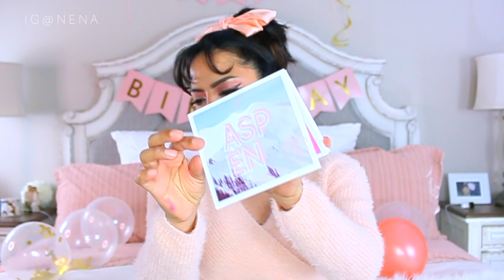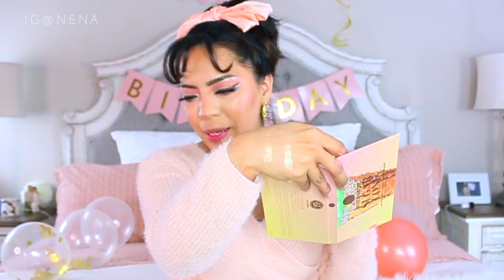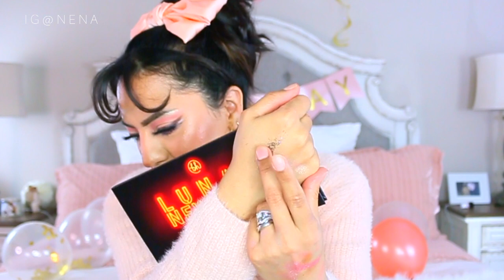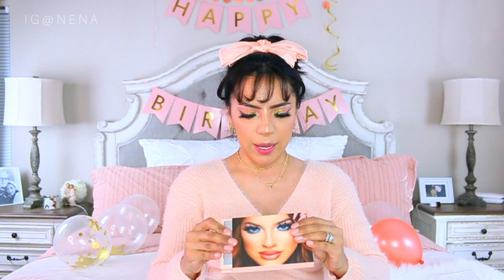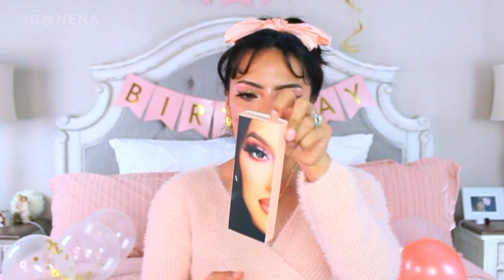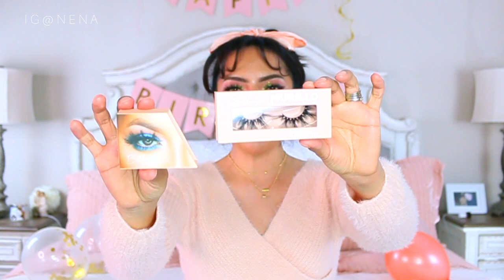MEGA HAUL DE CUMPLEAÑOS MAQUILLAJE, ROPA DE SHEIN LO QUE PEDI Y LO QUE RECIBI 🤡 ♥BeautybyNena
SHEIN HAUL, HAUL DE ROPA Y MAQUILLAJE, MI TALLA EN SHEIN
❤ MI TIENDA DE AMAZON

-MAQUILLAJE DE BH COSMETICS-
* BRUSH SET Negro
* BRUSH SET/ Set de Brochas”Travel Series
* BRUSH SET /Set de Brochas “Brunch Bunch”
* LOS ANGELES EYESHADOW PALETTE
* “ASPEN” HIGHLIGHTER PALETTE
* TAKE ME BACK TO BRAZIL EYESHADOW PALETTE
* BLUEBERRY MUFFIN EYESHADOW PALETTE
* Aguacate/AVOCADO TOAST PALETTE
* “GARNET”EYESHADOW PALETTE DE ENERO
* SUGAR CONE
* CHERRY ON TOP
* PESTAÑAS POSTIZAS
* LUNAR YEAR EYESHADOW PALETTE
* LUNAR YEAR GLITTER POTS
*DELINEADOR LIQUIDO
*LUNAR YEAR PESTAÑAS POSTIZAS
* OMG GLITTER DELINEADOR
* LAPIZ DELINEADORES

-CATRICE-
* PALETA DE SOMBRAS “INSTA BAE”
* “CALIFORNIA IN A BOX”PALETA DE RUBOR/CONTORNO/HIGHLIGHT
* HD Baking & Setting Loose Powder POLVO SUELTO
* PRIME AND FINE
* PRIME AND FINE ANTISHINE FIXING SPRAY
* BLUSH BOX RUBOR
* HD LIQUID COVERAGE FOUNDATION
* LIQUID CAMOUFLAGE CORRECTOR
* COLOR CORRECTOR
* FOUNDATION/BASE DE MAQUILLAJE ACIDO HIALURONICO
* LIQUID LIP BALM
-BEAUTY CREATIONS-

OTROS:
* NATASHA DENONA PALETTE LOVE STORY MINI
* AMAZON SET DE CAMA ROSITA
* AMAZON BIRTHDAY SIGN/LETRERO DE CUMPLEAÑOS ROSITA:

* SUETER DURAZNO ‘M’
* SUETER MORADO CORTO
* SUETER CROPPED BLANCO
* BLUSA ROSITA DE LUNARES BLANCOS
* SET DE PIJAMA DE BESOS ROSA TALLA L
* BLUSA BLANCA MANGA DE ENCAJE M
* BLUSA ROSA MANGA DE ENCAJE
* BLUSA ROSA CUELLO ARRIBA CROPPED
* SUETER TEJIDOBLANCO OVERSIZED TALLA M
* PIJAMA DE BESOS BLANCA TALLA M
* SUETER DE CORAZONES BLANCO
* SET BLANCO 3 PIEZAS PELUCHE
*CADENITA DE CORAZON DORADA
*CADENITA DOBLE DELICADA DE CORAZONES
*CADENITA PLATEADA DE CORAZON
* DECORACION DE CORAZON

-HAULS Compras compras y mas compras!